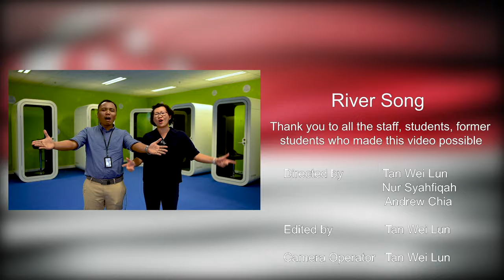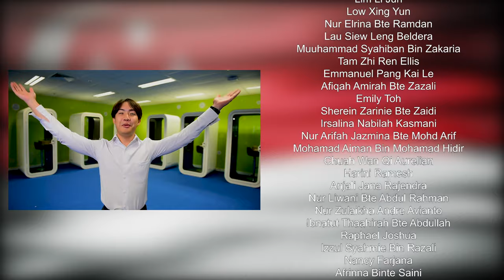ITE College West Campus Media Club Celebrates National Day - River Song(A Plainsunset Cover)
To celebrate Singapore's 54th birthday,
Fabric of Life collaborated with Campus Radio Club to produce this video of 101 singers and musicians featuring staff, students and former students of ITE.

Echoing the sentiments of Jonathan Chan of Plainsunset (check out their performance Fabric of Life has selected this song to commemorate this year's National Day! Here’s our version of “River Song”; we hope you enjoy it!

It began when Fabric of Life, a group of students and their lecturer, dreamed up the idea of a massive collaboration of school staff and students, current and alumni. They would perform "River Song" by a local punk rock band Plainsunset, a song written about the Singapore River. But this isn’t the official 2019 National Day song. If you liked their National Day tribute, SIGN THIS PETITION so that “River Song” will be included in next year’s National Day celebrations!

Credits
Directed by
Tan Wei Lun
Nur Syahfiqah
Andrew Chia

Edited by
Tan Wei Lun

Camera Operator
Tan Wei Lun

Camera Assistant
Joshua John Yeo
Ong Jia Yuan

Special Thanks
Plainsunset
Campus Radio Club (ITE College West)
Service Ambassadors Club (ITE College West)
OWN IT! Club ITE College West)
Mr Andrew Chia
Ms Nur Aini Binte Mohd Said
Mdm Phua Eng Sze
Mr Maslan Bin Mashul
Mr Eng Hock Kean
Ms Noor Asyikin Binte Mustaffa
Mr Joe Lim
Ms Serina Wai Ke Xin
Ms Kristy Teo
Ms Siti Khalijah
Ms Tan Siew Lee
Ms Bette Nah
Ms Toh Hy-Cin
Mr Pan Ming En
John Chen ZhiHeng
Chiong Jun Wei

Thanks to

Juan Wen Xi
Kwek Li Ying
Finuliar Jacob Android Montemayor
Corliss Chiu Yi Ning
Putri Nur’Athirah Binte Noor Azman
Iffah Haziqah Binte Kamil
Muhammad Nabil Bin Fataurahim
Anggun Agustina Binte Saat
Dyan Hanira Binte Mohamad Darus
Hau Wen Hui
Mohammed Izdihaar Bin M Dawoodsha
Muhammad Al Jawad Bin Muhammad Djohan
Nurul Ain Binte Muhammad
Siti Humairaa Bte Hussain
Syakirah Nur’ain Bte Mohammed Hussain
Teo Tong Xin
Cheryl Ong Qiao Yun
Yeo Jing Xian
Lim Ci En
Rachel Low Ling
Fiona Aw Yin Lan
Ng Shi Min
Lee Xin Yi Cheryl
Anjali Mathivanan
Nurhidayah Binte A Rahim
Daryl Chua Hui Xian
Kanimozhi
Muhd Dzulqarnain Bin Mustafa
Christina Foo Fong Mei
Nurul Atiqah Bte Hussin
Muhd Daniel Bin Abdul Latif
Avril Shaine Sandejas Evangelista
Kelly Lim Qian Hui
Wong Yuan Bin Bryan
Berwyn Koo Yi Long
Siti Nur Haziqah Binti Nor Shariman
Lim Li Jun
Low Xing Yun
Nur Elrina Bte Ramdan
Lau Siew Leng Beldera
Muuhammad Syahiban Bin Zakaria
Tam Zhi Ren Ellis
Emmanuel Pang Kai Le
Afiqah Amirah Bte Zazali
Emily Toh
Sherein Zarinie Bte Zaidi
Irsalina Nabilah Kasmani
Nur Arifah Jazmina Bte Mohd Arif
Mohamad Aiman Bin Mohamad Hidir
Chuah Wan Qi Aurelian
Harini Ramesh
Anjali Jana Rajendra
Nur Liwani Bte Abdul Rahman
Nur Zulaikha Andre Avianto
Ibnatut Thaahirah Bte Abdullah
Raphael Joshua
Izzul Syahmie Bin Razali
Nancy Farjana
Afrinna Binte Saini
Muhd Nasrullah Bin Nazaruddin
Muhd Haiqal
Shyeikh Saleh HussainIzzul
Jeramiah Daniel G
Joyce Wong
Ashley Chong Sook Ninglla
Chen Lan Jing
Shirlyn Ng Shi Ting
Sufiani Hidayu Binte Sudirman
Png Kwan Kai Jarrah
Wong Heng Shonfi
Nurfarah Binte Hidzir
Zulkarnain Bin Ismail
Sang Shi Jie
Aimanhidir
Norman Toh
Mohammad Solehan Bin Samion
Winnie Tan
Qusyair Afzal
Nurul Suriana
Harini Ramesh
Mirzan Nashrudin
Siti Nursuhannah
Joe Lim
Toh Jing Rui Alex
Yip Hoi-E
Iskandar Shah B Mohd Azrul
Siti Khalijah
Sky Phong
Lai Wei Xiang
Iffah Farhanah Binte Shaharuddin
Valentino Chua
Meldan Dogus Qian Song Birgun
Mohammed Amyrul Bin Suhaimi
Nur Syahfiqah Bte Roszani
Yasirah Binte Yunos
A’lima Binte Roslan
Edmund Tan
Chu Wee Jing
Jonah Ambrose Chia